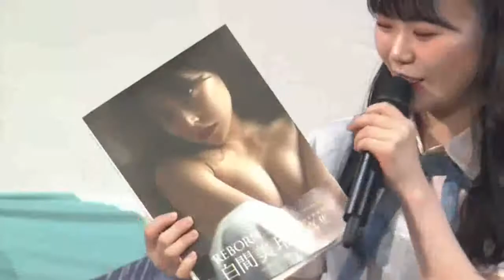NMB48 2021 /なめくじハード , 天使のしっぽ , わるるん - Nameku Heart,Tenshi no Shippo,Warurun +MC Yuna n' ukka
1. 0:01 Namekuji Heart[なめくじハード]
2. 2:32 Tenshi no Shippo[天使のしっぽ]
3. 4:55 Warurun[わるるん]
MC 8:01 加藤夕夏 Kato Yuuka , 出口結菜 Deguchi Yuina  Review PB (REBORN Mirurun)

Shiroma Miru Solo Concert 2021 ~Zepp demo! Mirumiru~♡ (白間見るソロコンサート2021〜Zeppでも！みるみる〜♡) – 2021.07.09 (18:00)